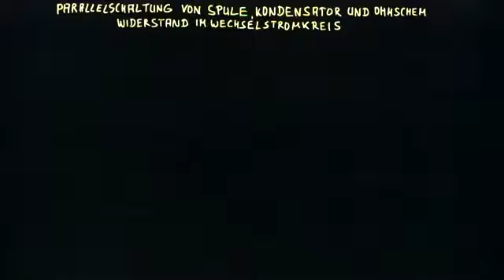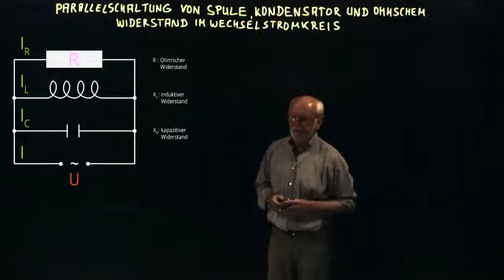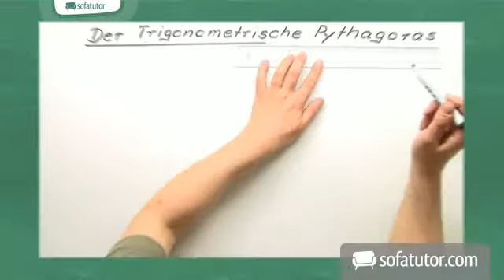Parallelschaltung von Spule, Kondensator und Ohm'schen Widerstand | Physik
Das komplette Physik-Video zum Thema Parallelschaltung von Spule, Kondensator und Ohm'schen Widerstand findest du

Inhalt:
"Parallelschaltung"
"Parallelschaltung Spule"
"Parallelschaltung Kondensator"
"Parallelschaltung Ohm'scher Widerstand"

Dieses Physik-Video zum Thema Wechselstromkreis gehört zum Themengebiet "Elektrizität und Magnetismus".